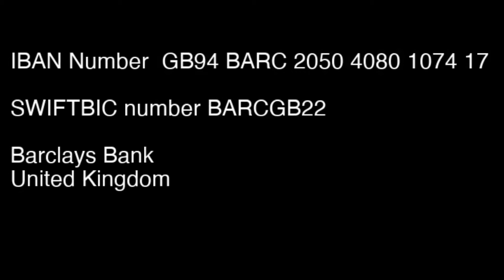DER PROPHET SAMUEL